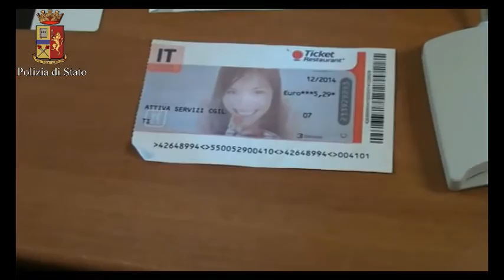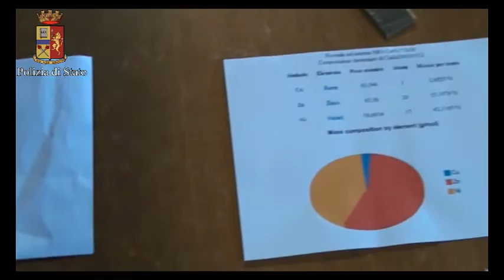Sgominata gang di falsari e truffatori nel Canavese